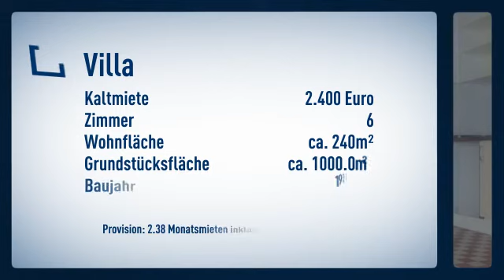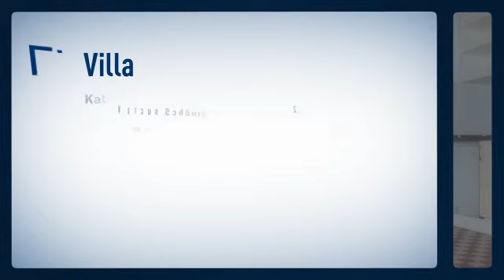Haus mit Charme sucht Familienanschluß!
Objektnr.: 3013
Informationen zum Energieausweis:
Baujahr: 1930
Heizungstyp: Zentralheizung
wesentliche Energieträger: ol